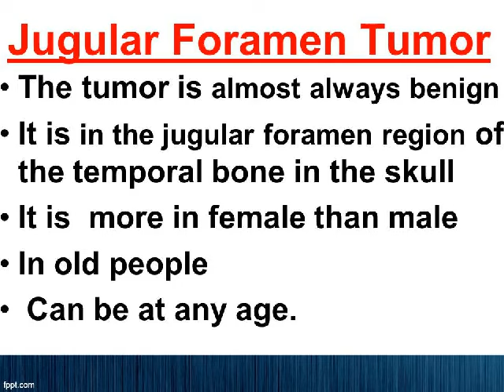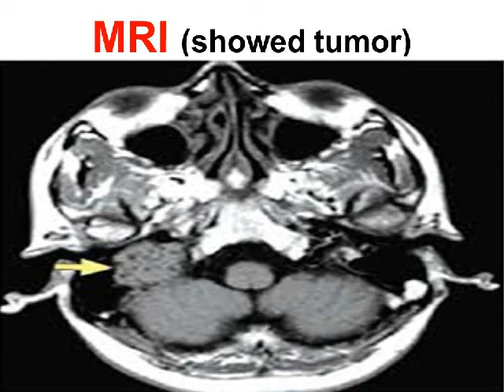JUGULAR FORAMEN TUMOR DR.FOHEID ALSOBEI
The tumor is almost always benign
It is in the jugular foramen region of the temporal bone in the skull
It is  more in female than male
In old people
 Can be at any age.